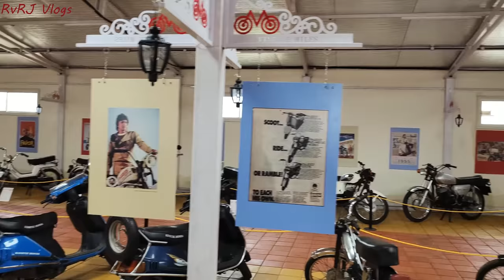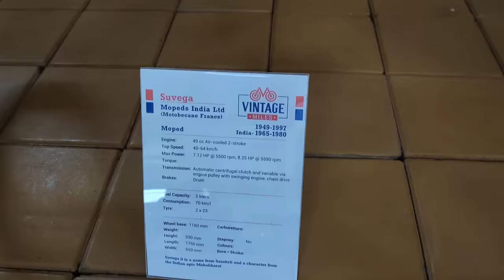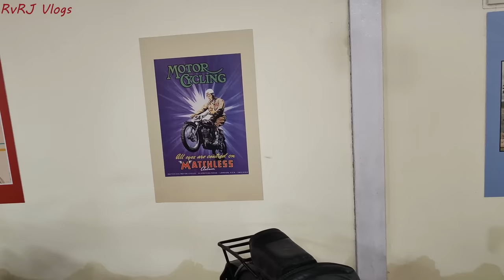Indian Vintage Bikes , Huge Collection Of Indian Classics , vintagebike mahabaleshwar 4K-FHD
This video has been shot again on the audience demand with better Audio and Video quality :

Thanks

 How about recalling your childhood and even your fathers childhood in a classic way.
Let go back to those time when having a ride on this was the greatest adventure and dream of many Children. We all have grown up watching and riding this.
Welcome to 80's and 90's world Guys.
Welcome to Vintage collection.

Museum Name : Vintage Miles

Gat no. 3/1, Panchgani - Mahabaleshwar Rd, Metgutad, Maharashtra.